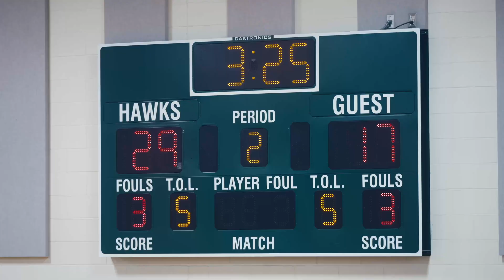Lake Minneola v IMG